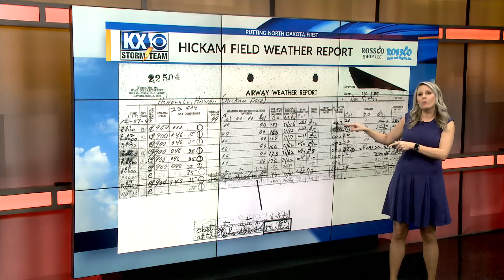Attack on Pearl Harbor: How the Japanese used our own airwaves against us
Meteorologist Amber Wheeler brings us the story you've probably never heard about for this week's Weather Whys.